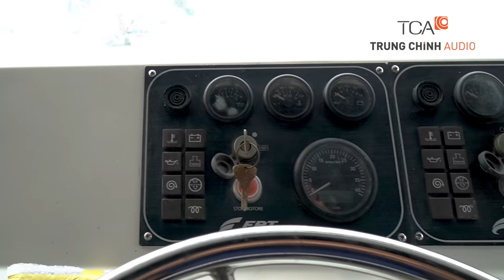Lắp đặt âm thanh du thuyền, thiết bị âm thanh sân khấu Electro Voice, loa Bose: Cảng Tân Viễn Đông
TCA cung cấp thiết bị âm thanh sân khấu hội trường biểu diễn, lắp đặt loa âm thanh, âm nhạc du thuyền tổ chức đêm hội ca hát tại : Du thuyền Cảng đóng tàu Tân Viễn Đông, TP. HCM.
0:17 : Toàn cảnh xưởng đóng tàu Tân Viễn Đông tại F28/73A Đường Ấp 6, Hưng Long, Bình Chánh, Thành phố Hồ Chí Minh. Kỹ thuật viên TCA - Trung Chính Audio có mặt tại công trình, thực hiện đi dây, đấu nối sắp đặt các thiết bị.
0:43 : TCA ứng dụng, cung cấp thiết bị loa Bose Freespace 3 Satellites treo trần và loa trầm Bose Freespace 2 Bass Modu cho dự án âm thanh du thuyền Tân Viễn Đông. Loa Bose còn được TCA ứng dụng lắp đặt trong các dự án âm thanh nhà hàng, cửa hàng, quán cafe cung cấp âm thanh surround...
2:58 : TCA lắp đặt thiết bị âm thanh sân khấu hội trường, loa full kara Electro Voice ELX-200 kết hợp loa sub ELX200-12SP, cho hội trường du thuyền Tân Viễn Đông. Dàn âm thanh sử dụng loa full kết hợp loa sub EV rời.
3:19 : Dàn âm thanh du thuyền sử dụng tăng âm cơ động TOA, loa hộp treo tường TOA BS-633A
3:33 : Hệ thống thiết bị xử lý âm thanh bao gồm thiết bị xử lý DBX PA2, mixer Behringer XR12, power Dynacord L2800FD-EU, power Soundking AA-2000P...
Hồ chí Minh: 365 Điện Biên Phủ, Phường 4, Quận 3, Hồ Chí Minh